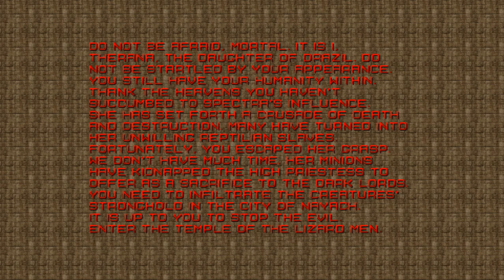Let's Play Temple of the Lizard Men (Doom Mod) 01: Quest is Blessed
Mod Made By: Alando1

This mod is the first in the series of four but this is a Remake of the first one and this series has an unreal feeling to it...